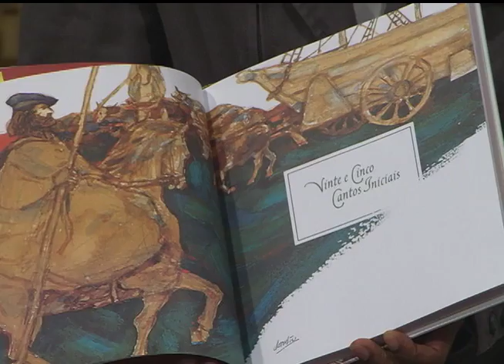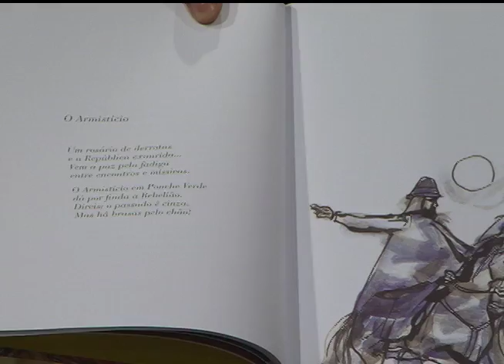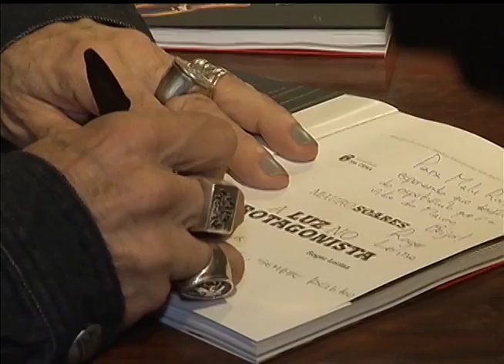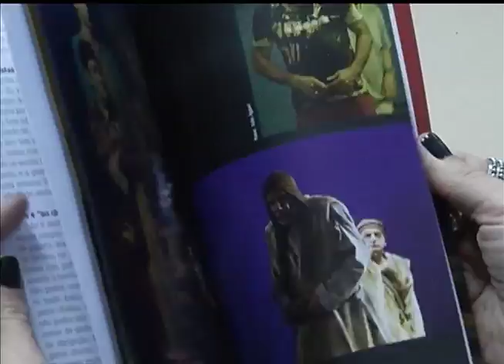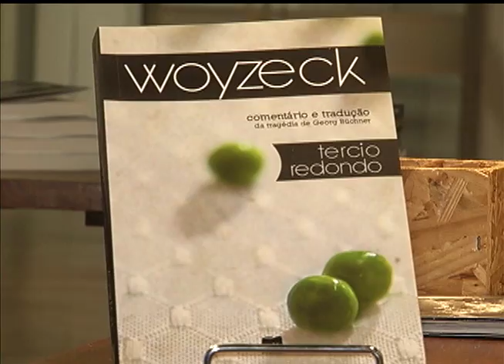Estação Cultura | TVE - Homem Banda - 18/09/15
Nesta edição temos música ao vivo com O Homem Banda. O artista Mauro Bruzza nos fala sobre esse projeto, que terá apresentação no Morrostock.
Conversamos também sobre os 10 anos do StudioClio.
Recebemos o escritor Luiz Coronel, que fala sobre a edição especial do livro "Revolução Farroupilha", feito em parceria com o artista plástico Danúbio Gonçalves.
Dentro da nossa cobertura do Porto Alegre em Cena, confira nossa reportagem sobre o livro "A Luz no Protagonista", em que o jornalista Roger Lerina aborda a trajetória do ator Mauro Soares.